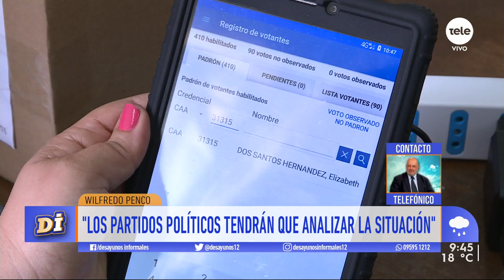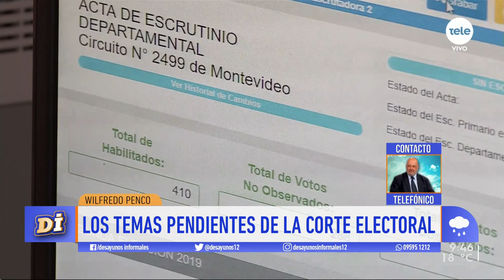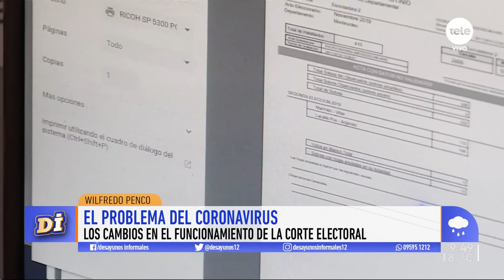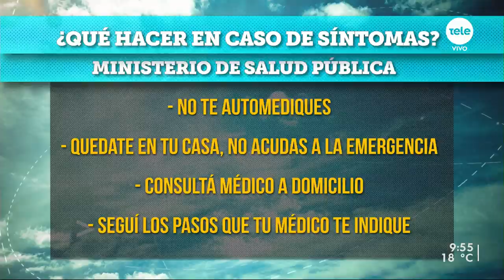Los partidos políticos tendrán que analizar si cambian la fecha de las elecciones departamentales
Wilfredo Penco, de la Corte Electoral, explicó las restricciones que se enfrentan para cambiar de fecha las municipales.